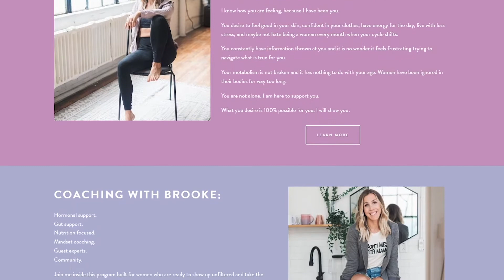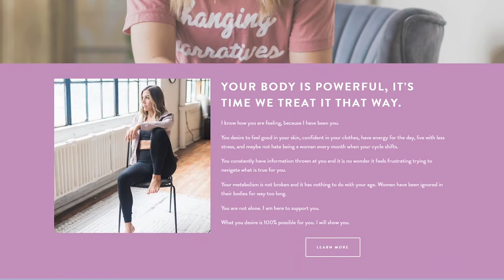IT'S MORE THAN WEIGHT LOSS. MEET BROOKE ROZZI!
A nutritionist, personal trainer and owner of Brookee Rozzie Health Coaching sits down with the hosts next to talk about her goal of helping you find you. She is a coach that focuses on more than just a number but how you feel. She opens up about her history with food and her mother and how that shapes her eating habits. She shares how we move away from diet culture to mindful eating.

GUEST NAME:BROOKE ROZMENOSKI
BUSINESS NAME:BROOKE ROZZIE HEALTH COACHING